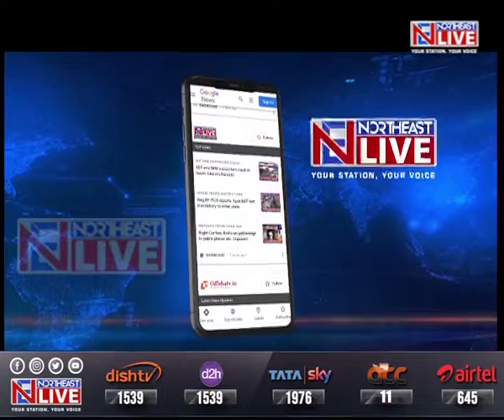Manipur: Spike in dengue cases in Churachandpur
Alarming spike in dengue cases in Manipur’s Churachandpur district has now raised serious concern.